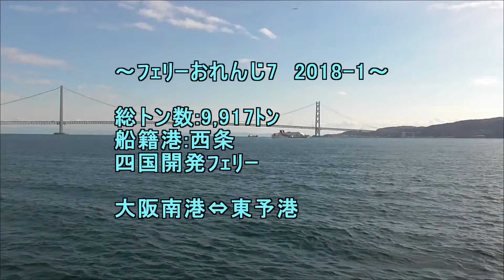ﾌｪﾘｰおれんじ7 2018 1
船籍港:西条
四国開発ﾌｪﾘｰ
大阪南港⇔愛媛東予港